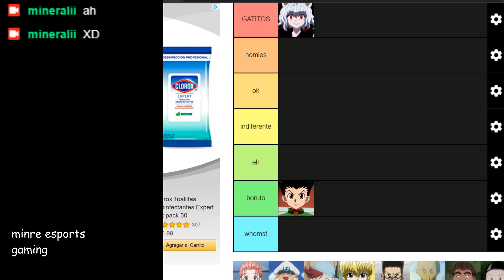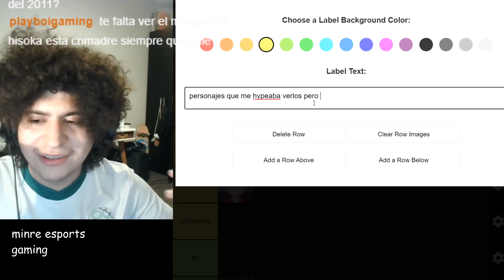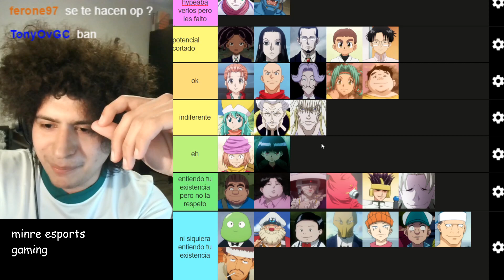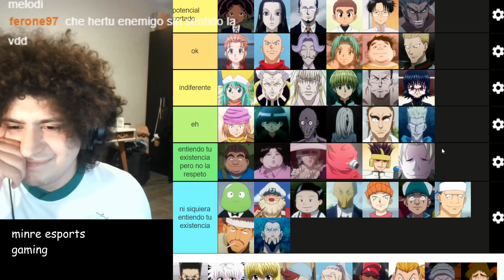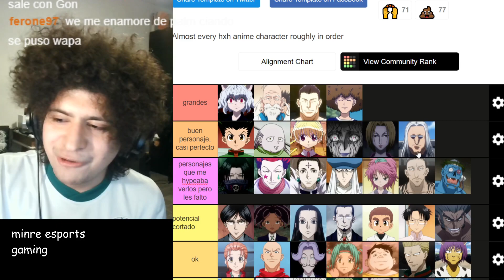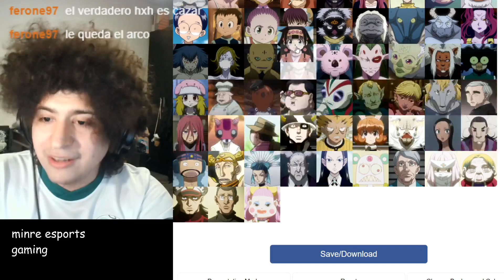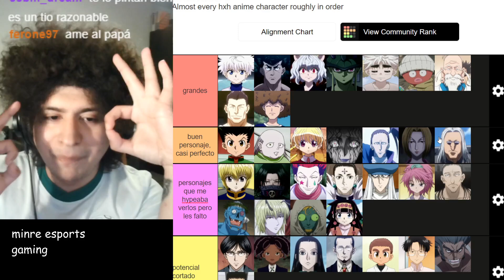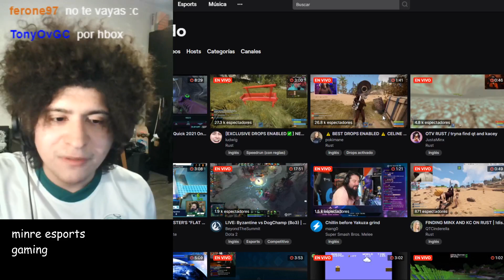Hunter x Hunter: Tier List de Personajes